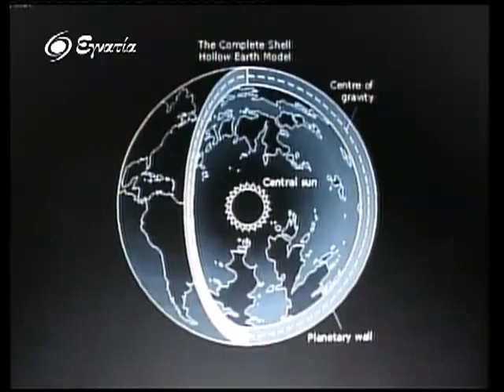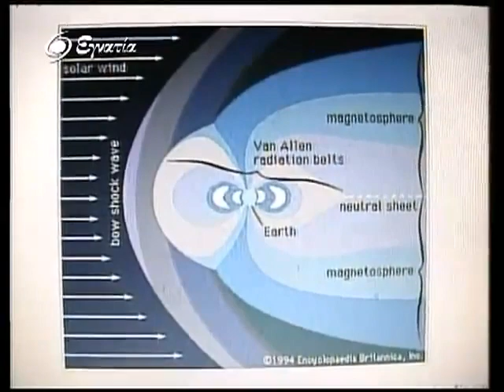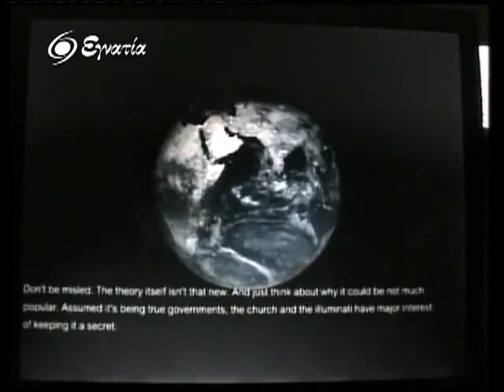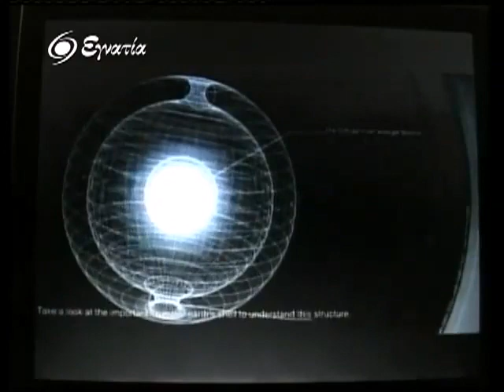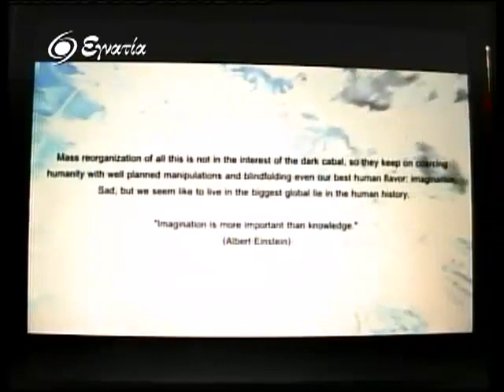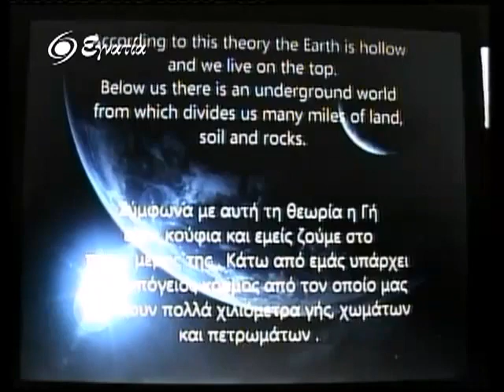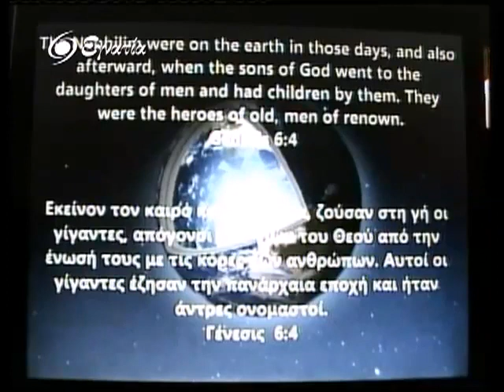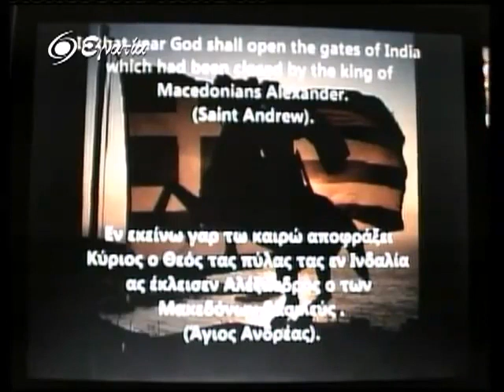Η ΚΟΥΦΙΑ ΓΗ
Το κανάλι Εγνατία σταμάτησε τις εκπομπές Αέναον του Ιωάννη Παπαζήση .Πάρτε τηλέφωνο στο κανάλι και διαμαρτυρηθείτε τηλ.2310-500005.Το κανάλι Εγνατία έχει χρηματοδοτηθεί από κάποιον Τούρκο του εξωτερικού και εβαλε μια διεθυντρια δική της η οποία και φιμώνει τους παρουσιαστές ,αίσχος στην τουρκολαγνία τους πια και στους σιωνιστές που κατάστρεψαν τα πάντα και τις συνειδήσεις των Ελλήνων. Από την εκπομπή Αέναον του Ιωάννη Παπαζήση στις 25 Νοέμβρη 2011.Καλεσμένοι ο Μιλτιάδης Ιωαννίδης ΣΥΓΓΡΑΦΕΑΣ ΤΟΥ ΒΙΒΛΙΟΥ "Ο ΕΡΧΟΜΟΣ ΤΩΝ ΥΙΩΝ ΤΟΥ ΦΩΤΟΣ ΚΑΙ Η ΑΙΩΝΙΑ ΔΙΑΜΑΧΗ ΤΟΥΣ ΜΕ ΤΟ ΣΠΕΡΜΑ ΤΟΥ ΚΑΚΟΥ" {Η έρευνα που παρουσιάζεται σε αυτό το βιβλίο, αποκαλύπτει τις μακροχρόνιες προσπάθειες του σπέρματος του κακού, που έχει ως σκοπό να επηρεάσει, να αλλοιώσει, να κακοποιήσει και να διαφθείρει το ανθρώπινο γένος.
Επίσης γνωστοποιείται και αναλύεται η ύπαρξη της αιώνιας διαμάχης μεταξύ των δυνάμεων του καλού και του κακού, από τη γέννηση της ανθρωπότητας έως τις μέρες μας, όπως προκύπτει μέσα απο ουσιώδη θρησκευτικά και ιστορικά στοιχεία.
Ακόμη, φανερώνεται η αδιάσπαστη σχέση του αρχαίου Ελληνισμού με τον Χριστιανισμό και καταγράφονται οι ομοιότητες και η ταύτισή τους. Έτσι, καταδυκνείεται η σχέση του Ιησού Χριστού με τον Ελληνισμό, όπως και η σχέση τους με το σύμβολο «Έψιλον».
Επιπρόσθετα, παρουσιάζονται τα σημαντικότερα κείμενα τα οποία αναφέρουν τις παρεμβάσεις των Αγγέλων ή Υιών του Θεού στην ανθρώπινη ιστορία, αναφορές οι οποίες βρίσκονται στα κείμενα της Αγίας Γραφής, των Απόκρυφων Ευαγγελίων και των απόρρητων χειρογράφων του Κουμράν, επισημαίνεται ο καθοριστικός ρόλος αυτών των υπερφυσικών οντοτήτων, που έπαιξαν και θα παίξουν στα πιο σοβαρά ιστορικά γεγονότα της ανθρωπότητας.
Τέλος, περιγράφεται η κατάσταση που επικρατεί στην σημερινή εποχή, όπου οι σκοποί του Σιωνισμού και της Νέας Τάξης Πραγμάτων, εκφράζουν τις διαστάσεις του κακού στις μέρες μας}.Για παραγγελίες του βιβλίου στις εκδόσεις Πύρρα 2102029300.Για επικοινωνία με τον συγγραφέα στο Φέισμπουκ με το ονομα Miltiadis Ioannidis.